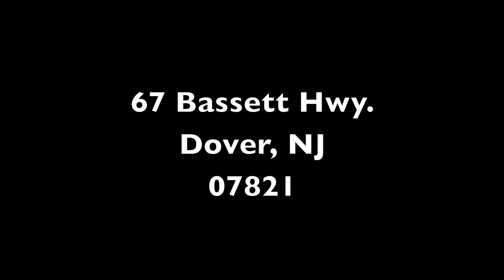Part I "Back to the Bible basics" speaker: David Burdick